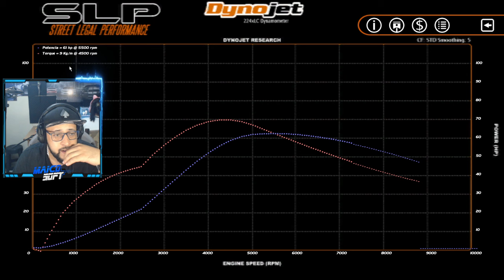PERDI a BRASILIA e VOU ATRÁs de um Fiat 147 - #02 - SLRR Brasil v14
PERDI a BRASILIA e VOU ATRÁs de um Fiat 147 -  O INICIO #02 - SLRR Brasil v14